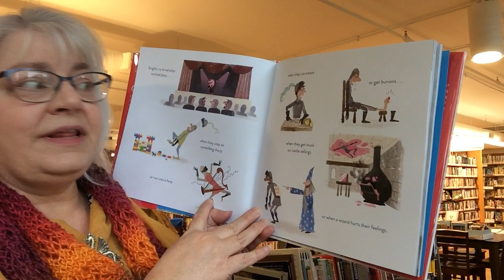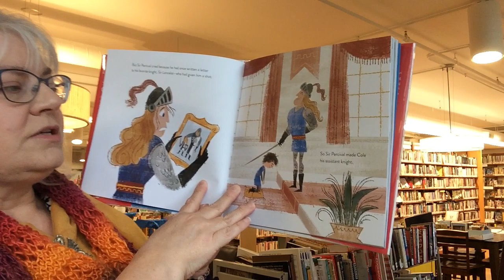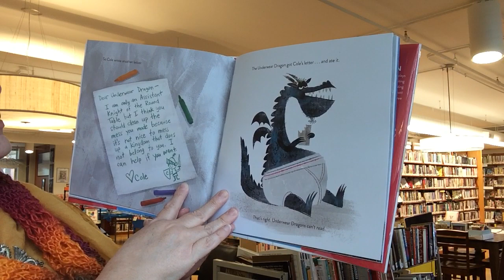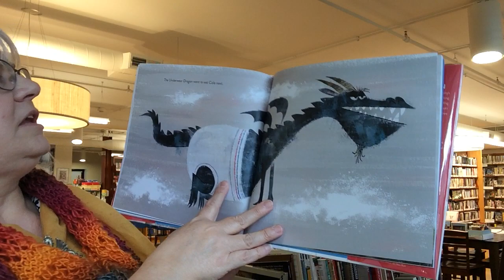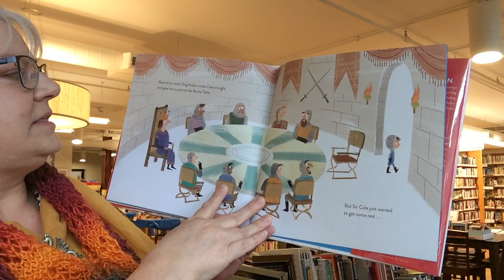Summer Reading week 3 Dragon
story about a knight and a dragon